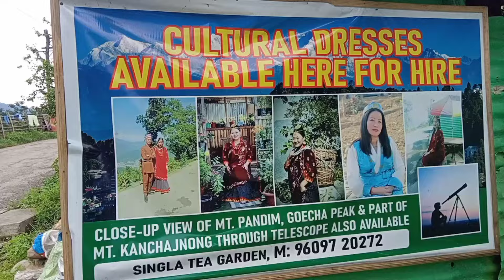💫Singla bazar darra gown organic fruit🍑🥭🍎🥒🍐🍏